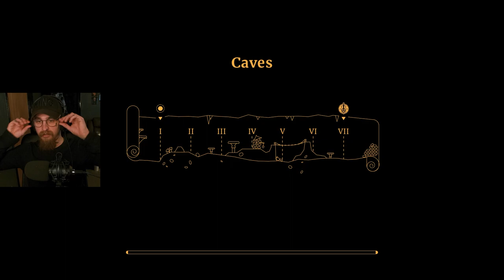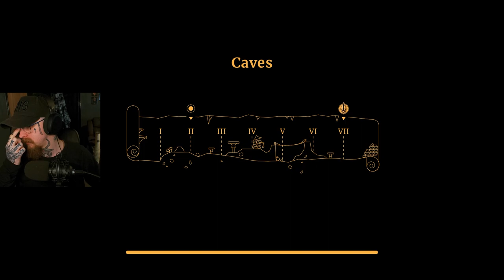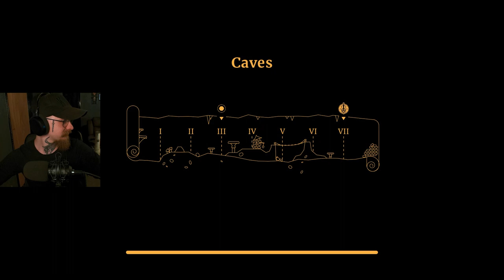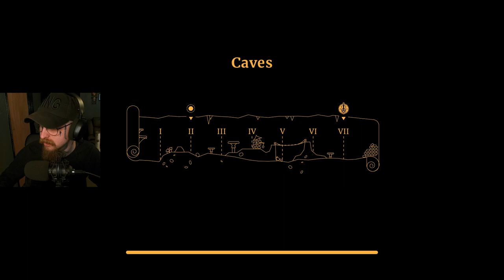This is Adorably Gruesome | SULFUR demo